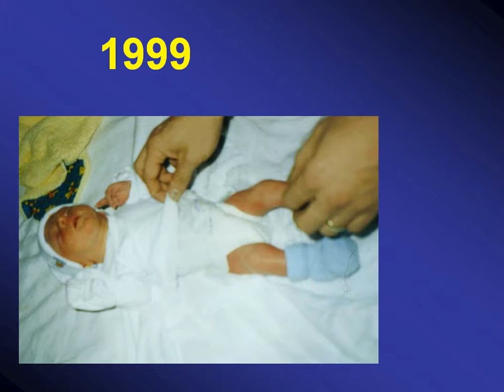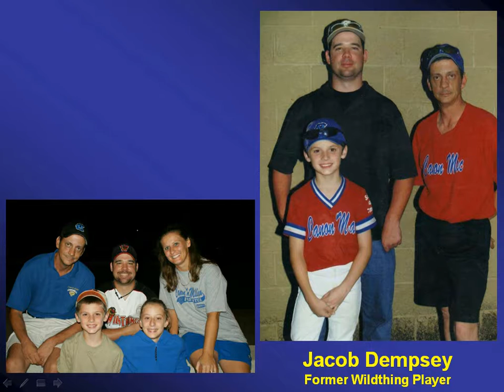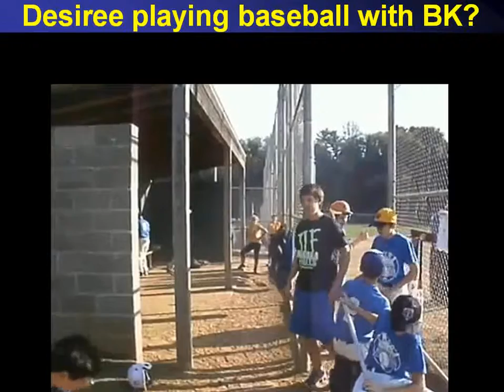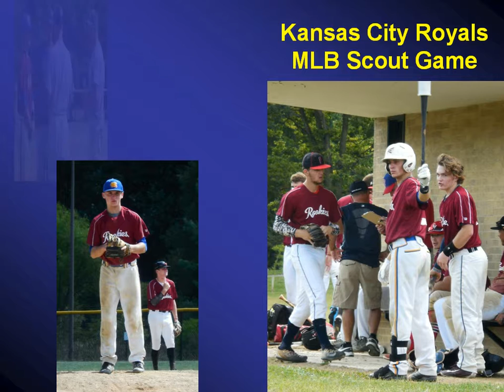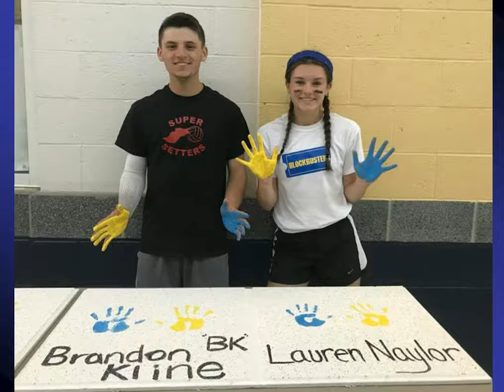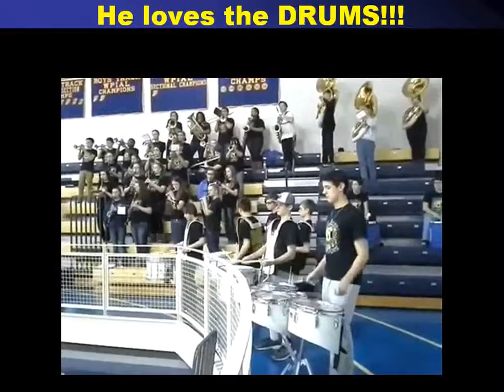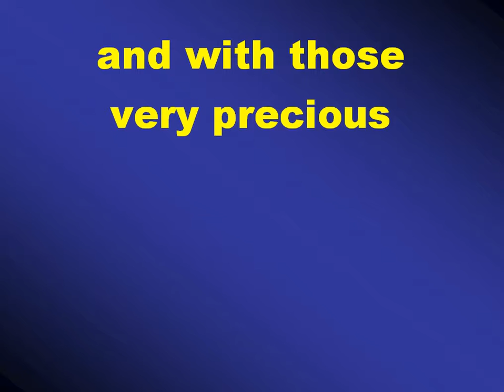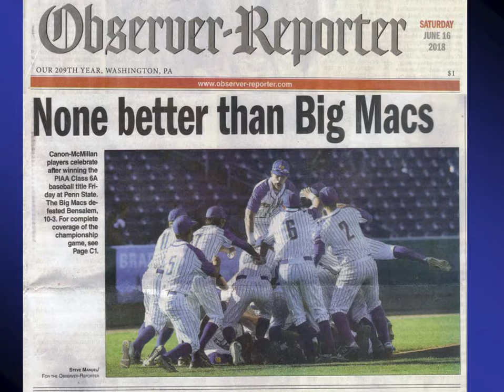2018 - BK - Lifetime Reflections Highlight Video